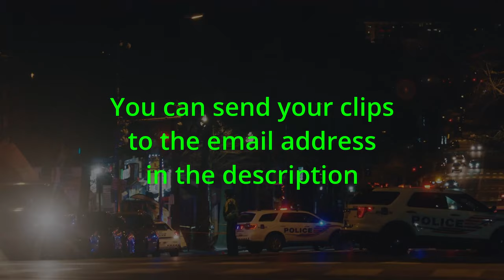Bad Drivers USA and Canada Dash Cam Viewer Clips #1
Dash Cam Viewer Clips from USA and Canada
and I will feature your name etc in the video..

Dash Cams I use:
VIOFO 4K Dual Dash Cam A129 Pro Duo
VIOFO A139 3 Channel Dash Cam VIOFO A139
VIOFO A129 / A139 Dash Cam Wireless Bluetooth Remote Control
Thinkware F800 PRO